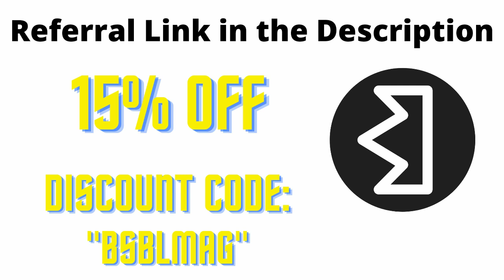Baseball Videos That Rotisserie My Chicken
Enjoy a hot baked rotisserie chicken right out of the oven :) Thanks to @Evan Skalet for the title idea. In the comments down below leave other title ideas for a chance to have your title featured in an upcoming video.